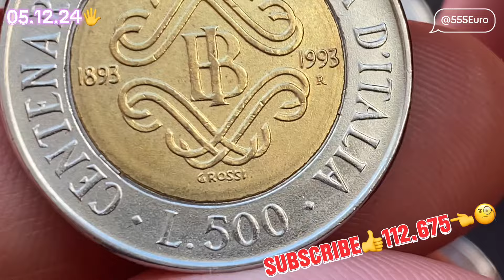Bitcoin 1993)) - 500 Lire Italy 90.000.000 coins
VALUE - COMMENT - COST IN YOUR REGION ??
Period Repubblica Italiana 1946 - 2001
Currency Italian lira
 type Commemorative coins
Denomination 500 lire   Year 1993
Composition Bi-Metallic: Bronze center, Acmonital ring
Edge type Reeded and smooth section
Mintage   Unc    BU    Proof - In Proof sets
Italy, Rome 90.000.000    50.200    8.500
(error anniversary dates are 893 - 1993)
Two types of coins are known - heraldic,  small - capital letters ...